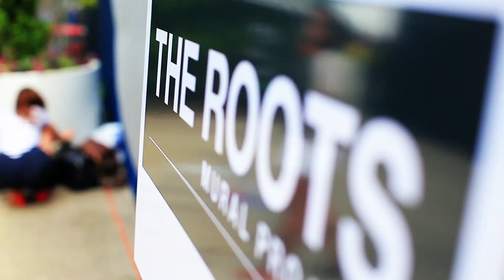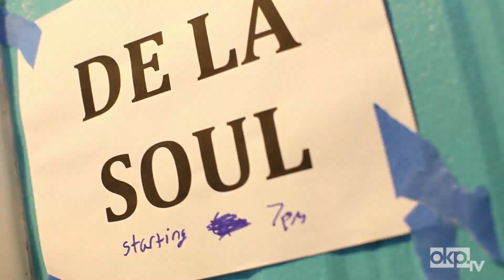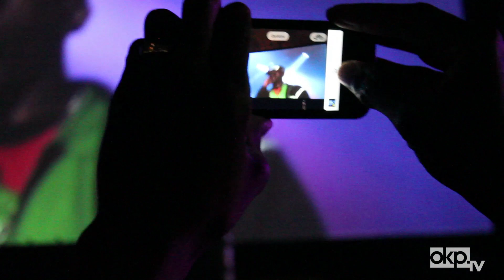THE ROOTS PICNIC RECAP 2012 | OKAYPLAYER TV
First of all, let's talk about these ill capers. And by 'ill capers' I mean: The mind-blowing live performances, collaborations, DJ sets and spontaneous raves that unfolded during the 5th annual Roots Picnic on Philadephia's festival pier at Penn's Landing last weekend. And by 'talk about' I mean: Beam the sights and sounds of this ill Okayplayer TV recap directed by Emmai Alaquiva (full credits after the jump) directly into your brain. Because if we actually sat here and talked about every mind that got blown over those 2 days--the historic convergence of De La Soul, Yasiin Bey & The Roots onstage, the rain-soaked mini-freaknik that will henceforth be forever known by people that were there simply as 'Diplo-tent' (ex: "Were you at Diplo-tent? That sh*t was crazy!"), the shout-every-word percapella of Rakim x The Roots performing Paid In Full in full, and so many more--we would be talking for like 2 weeks.

Credits:

Allison Swank - Senior Producer
Emmai Alaquiva - Director | Editor | Co-Producer | Cinematographer
Sinat Giwa - Production
Rory Webb - Production
Jordan Gilliam - Audio Management
Alex Goldblum - Data Management

Cinematographers:
Myo Campbell
Alex Gaylon
Riley Graham
Zach Isaac
Yahya Ismall
Rob Lee
Dominique Taylor